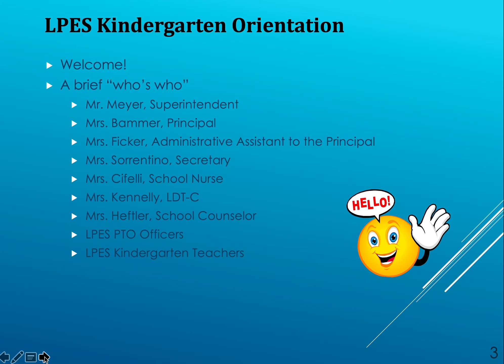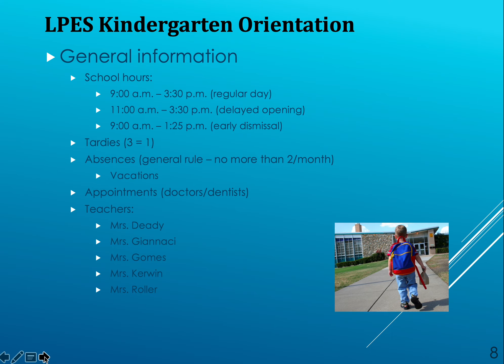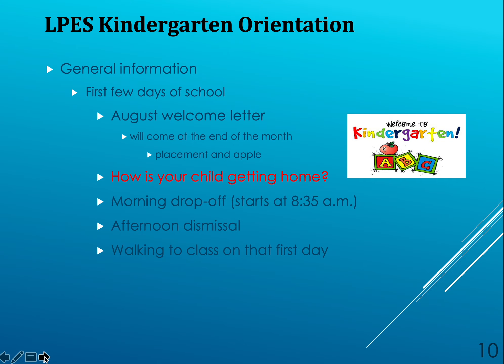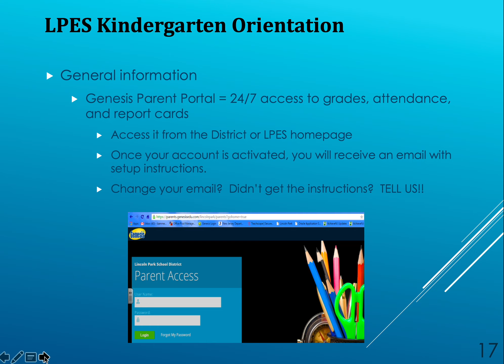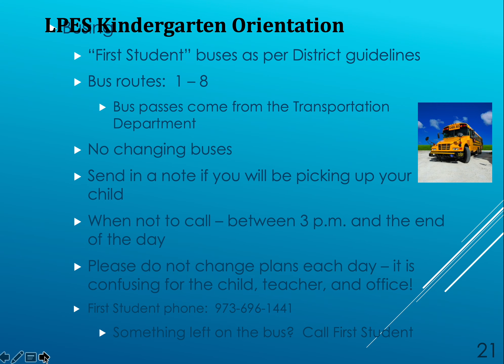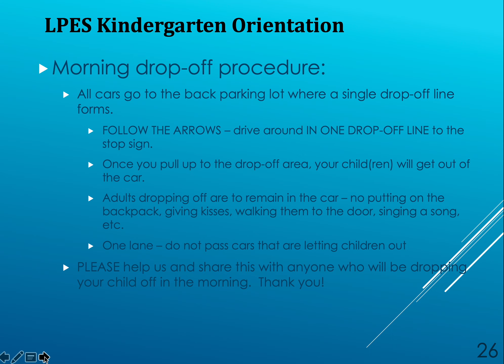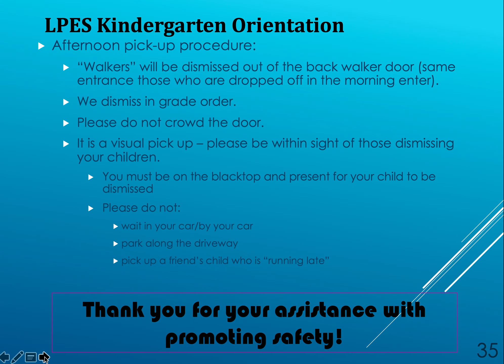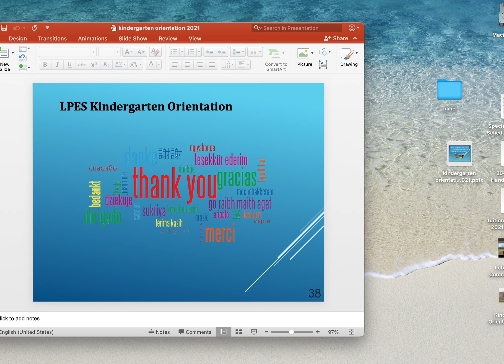Kinder Orientation May 2021 video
Kindergarten Orientation - May, 2021